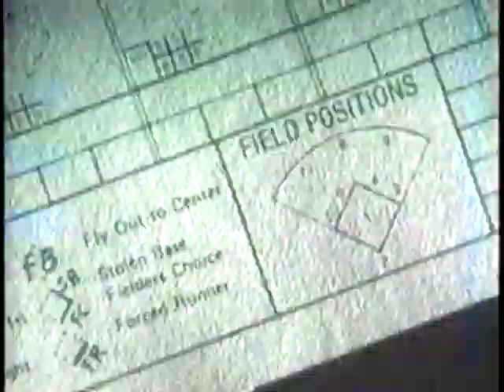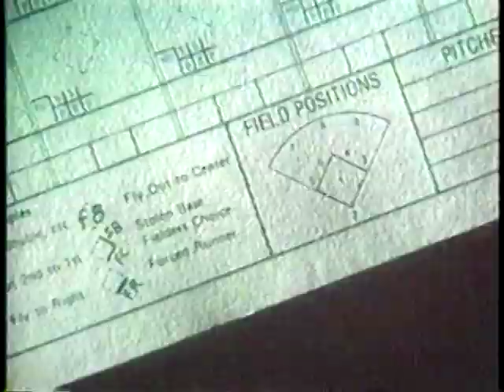1998 MLB Highlights July 23